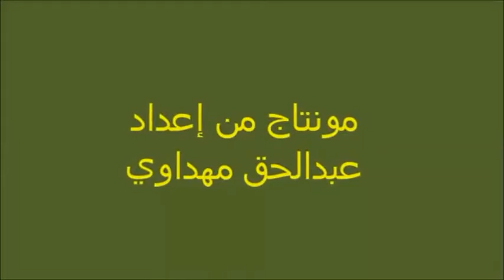Fête annuelle à Maâboura ( Ouled Sidi Moussa ) 30.07.2015 الحفل السنوي بمعبورة ( أولاد سيدي موسى )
Montagnes Beni Snassen , Berkane, Maroc